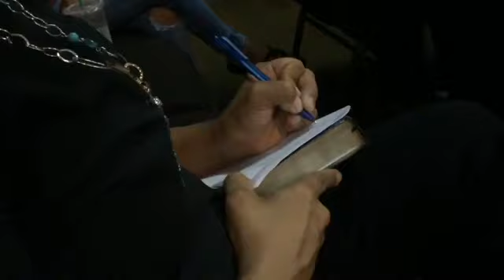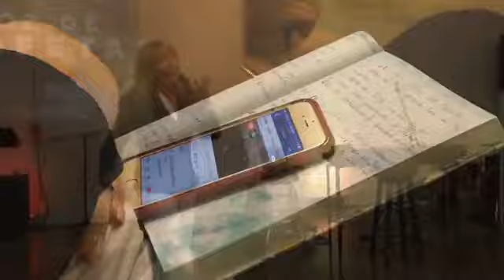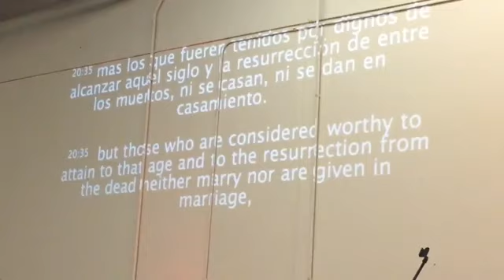Hijos De Luz | Ana Méndez Ferrell